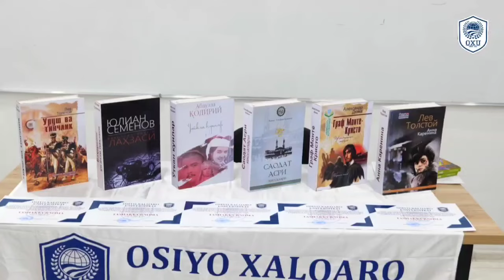Osiyo Xalqaro Universiteti o'qituvchisi Gulamova Dilovar bilan hamkorlikdagi tadbirdan lavhalar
@Osiyo.Xalqaro.Universiteti. Pedagogika va psixologiya kafedrasi o'qituvchisi Gulamova Dilovar bilan hamkorlikda "Bir haftada bir asar" nomli tadbir o'tkazildi. Ma'naviyat bo'limi G'aybullayev Ruslan